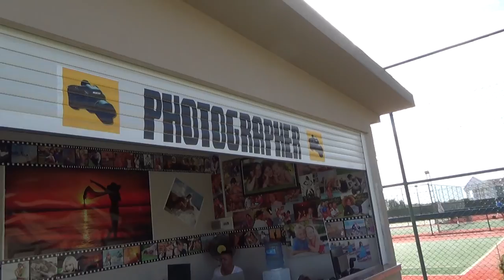Türkei Colakli Side CLUB MAGIC LIFE Jacaranda Imperial - Fotograf Photoshop